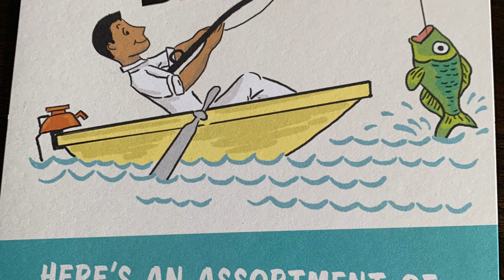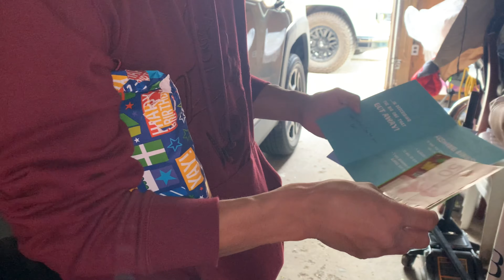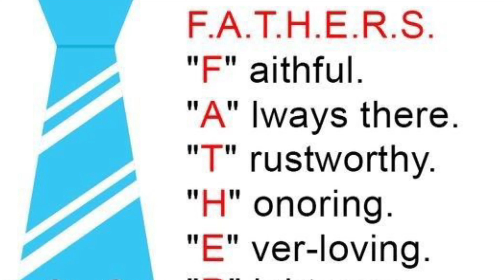Happy Father's Day To All the Loving Father (Father Figures, Uncles, Brothers, etc.) Out There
Happy Father's day to you all!

F - Faithful
A - Always There
T - Trustworthy
H - Honouring
E - Ever-loving
R - Righteous
S - Supportive